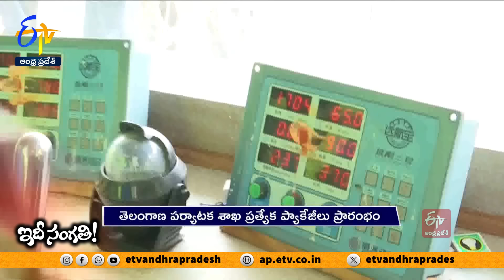సోమశిల టూ శ్రీశైలం..కృష్ణమ్మ ఒడిలో లాంచీ ప్రయాణం | Somasila To Srisailam Boat Journey | Idi Sangathi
నిత్యం ఉరుకులు పరుగుల జీవితం కాసేపు సేదతీరుదామంటే ఎదురుగా కనిపించేది కాంక్రిట్ జంగిల్. సెల్ ఫోన్లు, ల్యాప్ ట్యాబ్ లు లేదా స్మార్ట్ టీవీల్లో వచ్చే వివిధ రకాల షోలు. మరి కుటుంబం అంతా కలిసి ఉండేది ఎప్పుడు. అంటే గుర్తుకు వచ్చేవి తీర్థయాత్రలే. అలా అని కేవలం గుడికి వెళ్లటమే కాకుండా అందులోనూ కాస్త భిన్నత్వం ఉంటే బాగుంటుంది, మరికొంత సాహసంతో కూడిన ట్రిప్  అది కూడా ప్రకృతి ఒడిలో సేదతీరేలా ఉంటే ఇంకా బావుటుందనుకునే వారు మరికొందరు. అలాంటి వారి కోసమే తెలంగాణ పర్యాటక శాఖ ప్రత్యేక ప్యాకేజీలను ప్రారంభించింది. నాగార్జున సాగర్ నుంచి శ్రీశైలం, అటు సోమశిలా నుంచి శ్రీశైలం రెండు రివర్ కమ్ రోడ్ ట్రిప్ లను ఏర్పాటు చేసింది. ఆ విశేషాలు ఇవాల్టి ఇదీ సంగతీలో చూద్దాం.